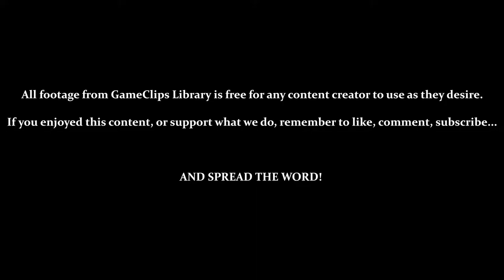The Initial Outing - Ninja Golf (7800) — GameClips Library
Table of Timestamps:

0:15 – Title / Settings
0:39 – Exposition
0:55 – Hole 1 / The First Swing / Testing Aim & Swing
1:14 – Running to the Ball / Testing Controls
2:00 – Picking Up Items / Shuriken (5 Ammo)
2:10 – Without Ammo, You Can Only Kick
2:33 – Potion (Revives Some Health)
2:38 – Reaching the Ball / Second Swing
3:01 – Hit-Boxes Can Be Janky / High-Kicks Work on Gophers
3:31 – High-Kicks Seem More Effective on Gophers, Actually
3:47 – Reaching the Green / Vs. Green Guardian (One On Each Green)
4:08 – Hole 1 Results
4:22 – Hole 2
4:30 – 2 Ninjas Appear Now
5:12 – Death by Health Depletion / Restarting Right Where You Died
5:20 – Bomb (Screen-Clear)
6:03 – Entering the Bunker (Cobras)
6:20 – Hit-Boxes are VERY JANKY / Getting Dog-piled
6:32 – Back on the Fairway
6:38 – Shield (Invincibility for 15 Seconds)
6:47 – Successive Green Guardians Get Faster / Invincibility Turns Off When Reaching the Green
7:01 – Hole 2 Results
7:13 – Hole 3
7:25 – Mistiming the Shot
7:56 – Entering the Rough (Giant Frogs)
8:22 – Entering the Water (Sharks) / WATER IS THE WORST PART OF THIS GAME!
9:32 – Vs. Green Guardian 3 / Fireballs Deal MASSIVE DAMAGE
9:42 – Game Over (No Continues...)
10:14 - GCL Credits